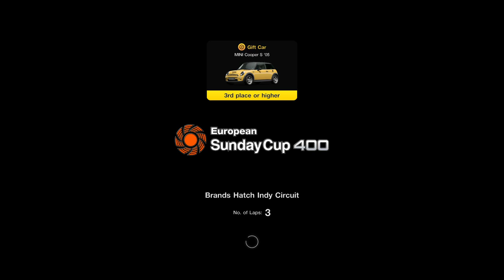Gran Turismo 7 – European Sunday Cup 400: Brands Hatch Indy Circuit